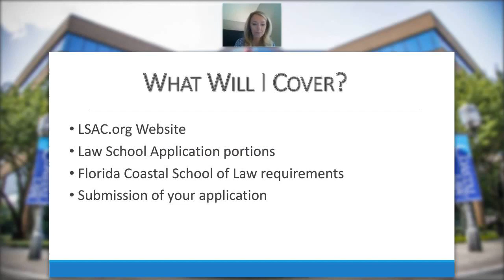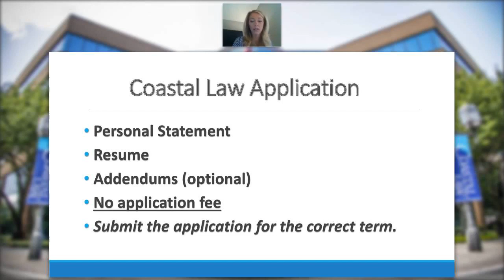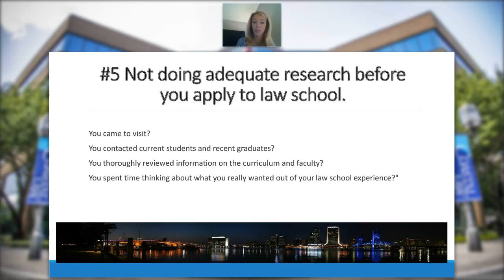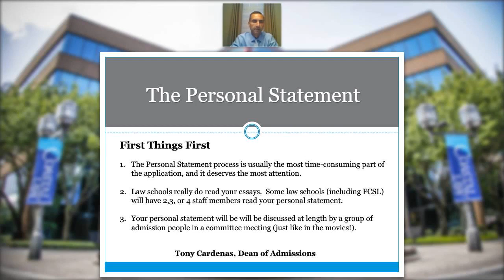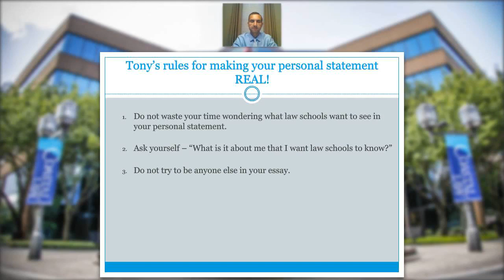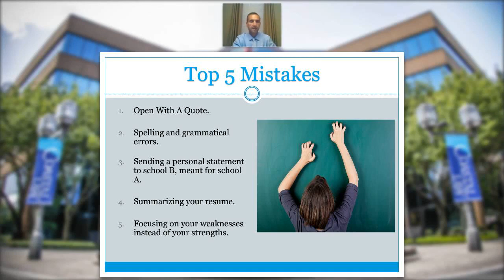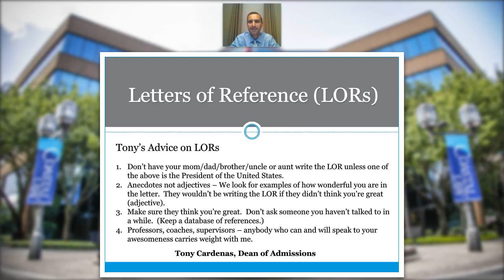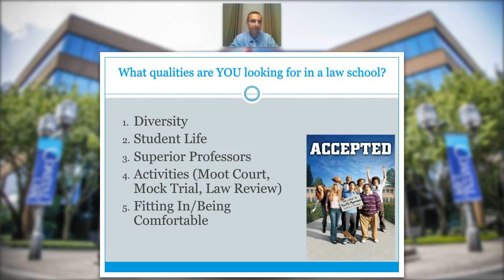Creating The Most Competitive Law School Application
Tips on how to create the most competitive law school application.